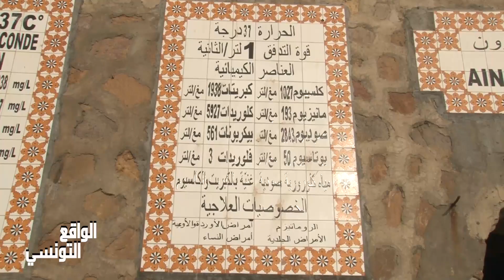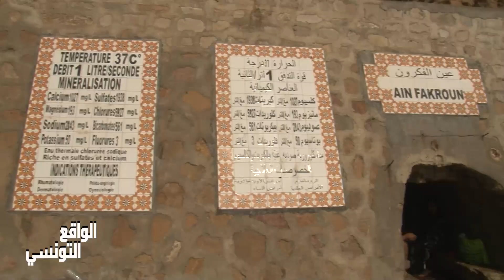Réalitétunisienne قــــربص مدينة العيون الطبيعية تتدفق بحرارة تقارب 85 درجة العلاج بالمياه الحارة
مدينة قربص الجبلية مثال لبعض وجهات العلاج الاستشفائي الطبيعي التي تفتن عين الزائر بسحر طبيعتها الخلابة وجمالها الذي يشد الأبصار، رغم ما تعانيه هذه المدينة من أهمال في البنية التحتية والترويج السياحي.